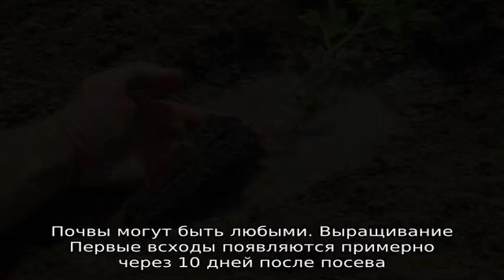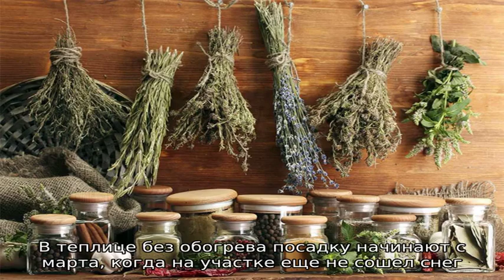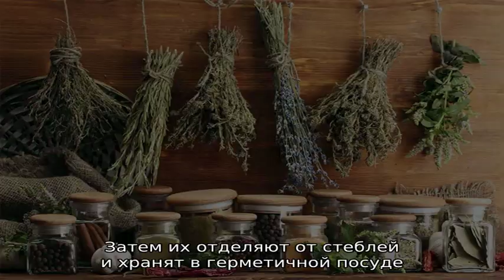Что такое огородный укроп и его характеристики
Огородный укроп - характеристики, описание, особенности агротехники. Состав, калорийность, польза и вред. Правила выращивания огородного укропа.